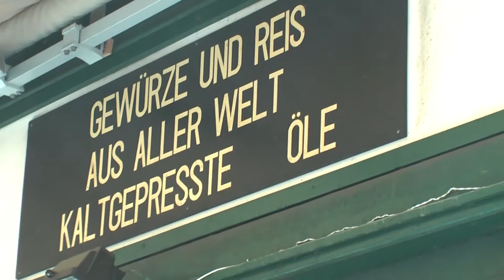Naschmarkt in Wien 25 Jänner 2012